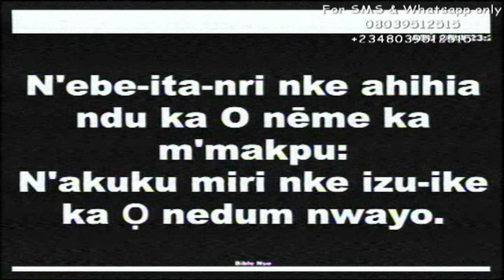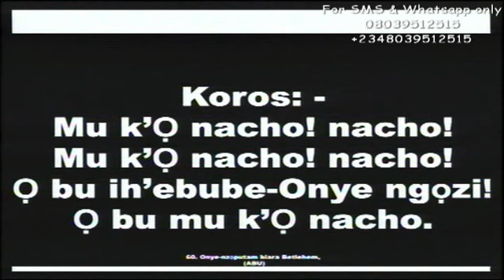He restores my soul by Rev Prince Chukwuma (Papa Umu Boyii). CHAI! WHEN GOD DECIDES TO HELP A MAN...